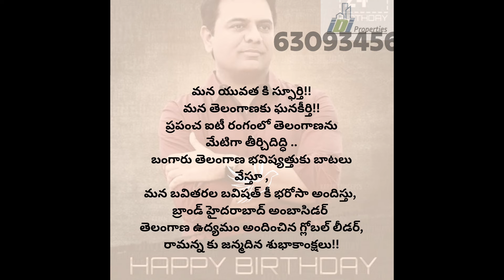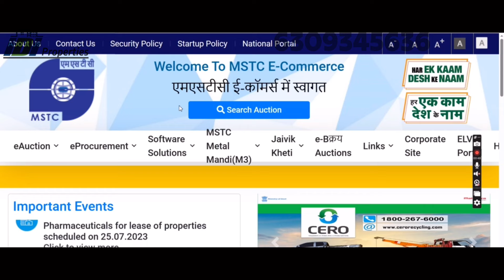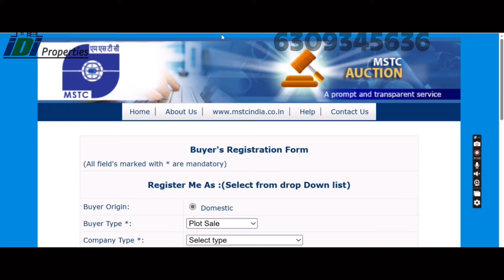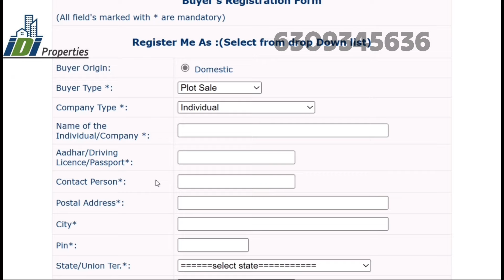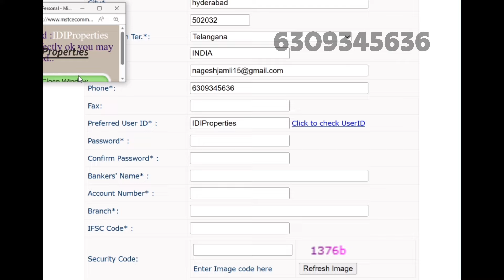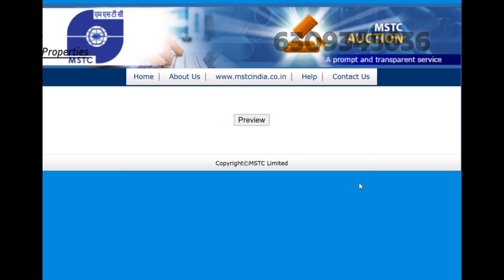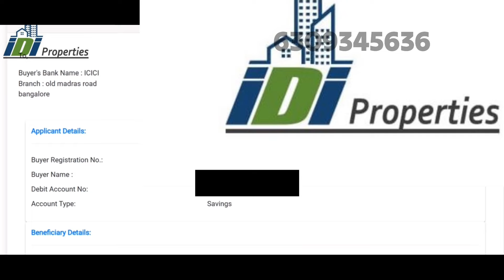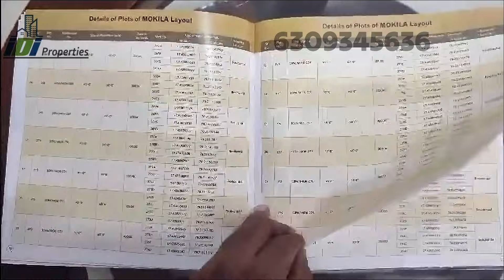Mokila HMDA E Auction | Step by Step Registration Process | Hyderabad Real Estate | Kokapet Neopolis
Mokila HMDA E - Auction || Step by Step Process to registration ||

Dear Investor,
Thank you for contacting, requesting me to making a video on registration process,

here I have explained step by step process, Thanks to few investors and helping me on content and guiding about content.
I wants to take a moment to thanks for their help.

pen plots for sale in hyderabad
hmda plots for sale in hyderabad
plots in shankarpally
shankarpally plots
plots shankarpally
shankarpally
shankarpally plots
plots hyderabad
hyderabad plots
open plots
plots for sale shankarpally
plots for sale in shankarpally
sale plots shankarpally
plots mokila, plots bhanur
open plots shankarpally
shankarpally open plots
shankarpally farmland
shankarpally farm plots
plots in shankarpally
open plots shankarpally
shankarpally open plots
plots near shankarpally
lahari plots in shankarpally
hmda plots in shankarpally
shankarpally gated community plots
shankarpally open plots low price
hmda ventures in shankarpally
open plots near shankarpally
hmda open plots in shankarpally
hmda approved plots in shankarpally
residential plots in shankarpally
shankarpalli plots
ventures near shankarpally
shankarpally open plots for sale
open plots for sale in shankarpally hyderabad
land cost in shankarpally